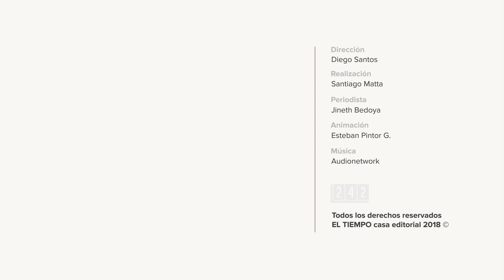¿Cómo combaten en el mundo la violación de menores? | EL TIEMPO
En todo el mundo hay distintas maneras de combatir la violación de maneras, lo cual ha sido una gran problemática para Colombia.